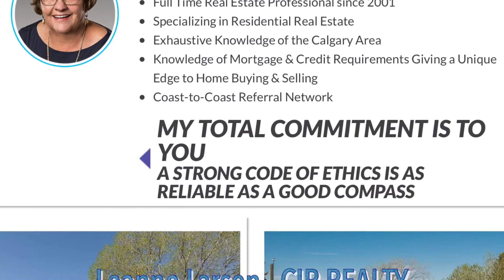Stunning Home for Sale in Chestermere - Prime Lakefront Location - MLS® C4115889 *CIR Realty*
MLS® C4115889 is as 1,772sqft Home located at 949 East Chestermere Dr, in Chestermere Alberta. The property features 3 bedrooms, and 3.5 bathrooms.